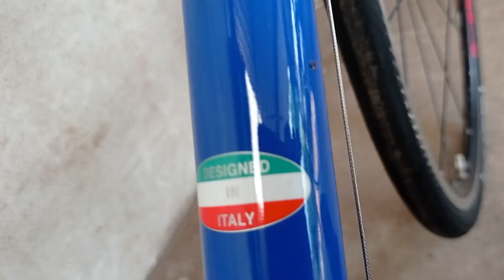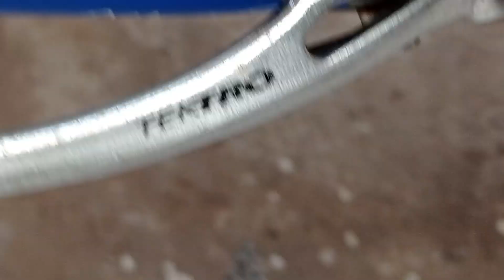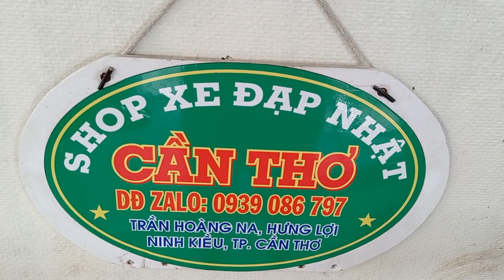(Đã Bán về Nha Trang) Touring GIOS thương hiệu Ý , 3 đĩa 8 líp , LH 0939086797